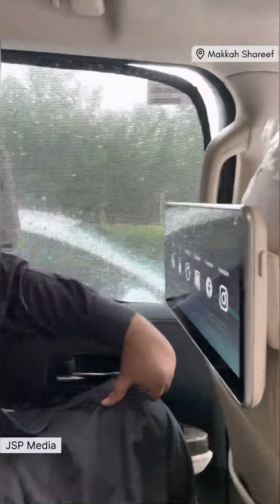Makkah To Madina | #2023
مکہ مکرمہ سے مدینہ منورہ کا سفر اور آقا کریم کی بارگاہ میں حاضری کے مناظر۔ (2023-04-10)